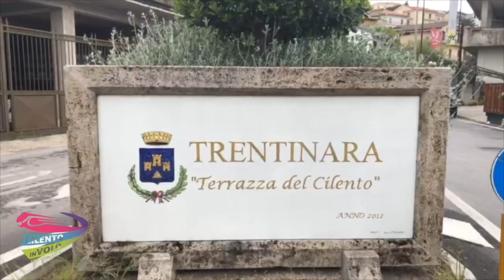34 Amedeo e Andrea 19-09-21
This video is about 34 Amedeo e Andrea  19-09-21